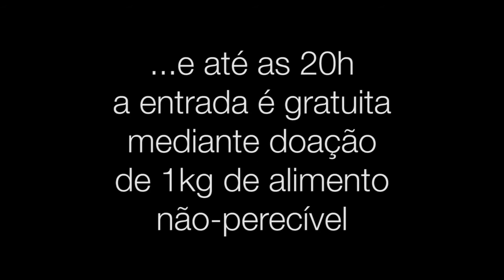Convite Móveis Convida 2012 - Cassino Supernova